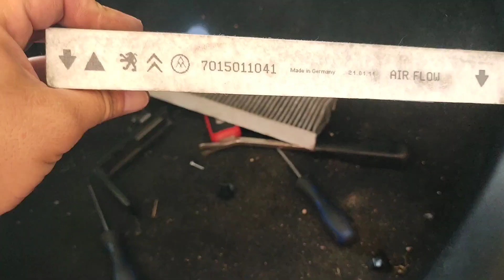CAMBIAR FILTRO DE HABITÁCULO (POLEN) OPEL CORSA NUEVO 2021. CHANGE CABIN FILTER 🚗✅🆗opel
cambiar filtro de habitáculo del Opel corsa nuevo 2021